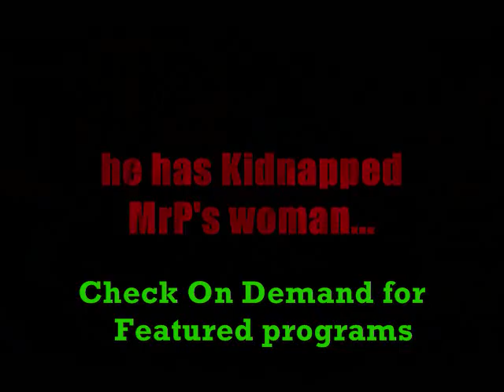intro for petv on demand